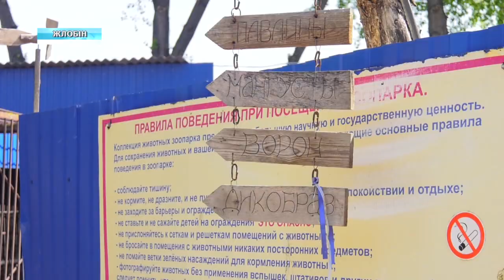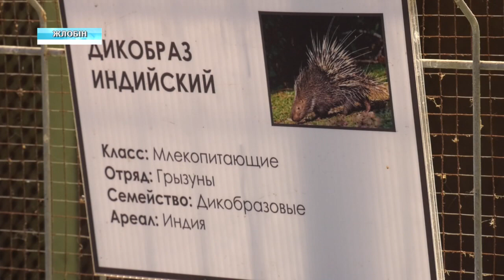Обитатели жлобинского зоопарка